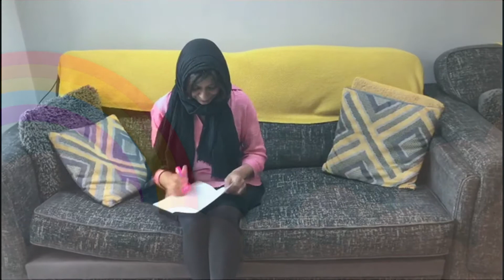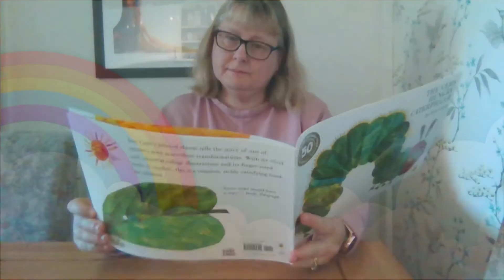FB Staff present 'We're all in this together'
A special note for all of our staff, children and parents. Can you spot your teachers?